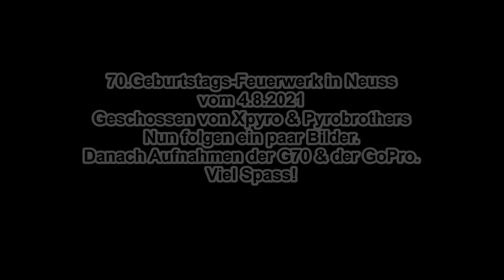Feuerwerk zum 70.Geburtstag in Neuss Vom 3.8.2021 (Von Xpyro & Pyrobrothers)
Gestern sind wir nach Neuss gefahren, da dort ein recht großes Feuerwerk zum 70.Geburtstag von Xpyro & Pyrobrothers geschossen worden ist. Wir standen nicht ganz mittig was nicht schlimm war. Für die G70 war es auch einen Tick zu nah und der Sound übersteuerte etwas. Das Feuerwerk war ja mal richtig fett und ich bedanke mich, das wir dabei sein durften! Auch alle wieder zu sehen war richtig schön!